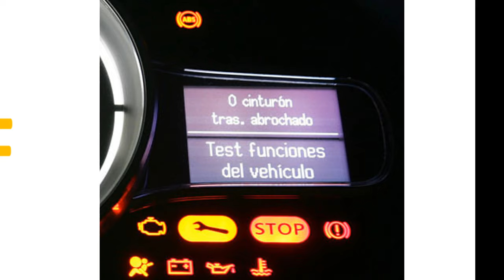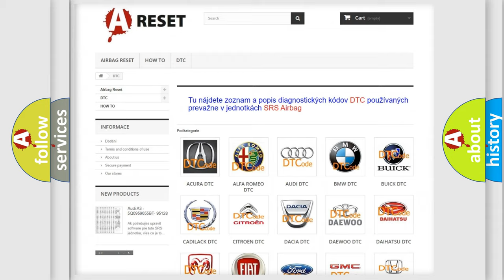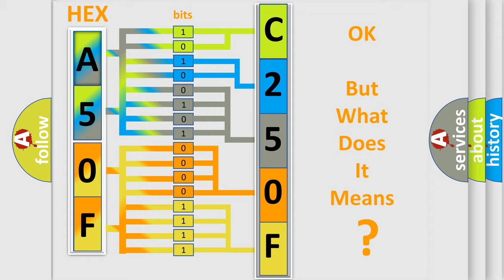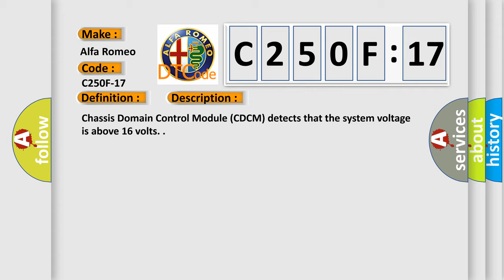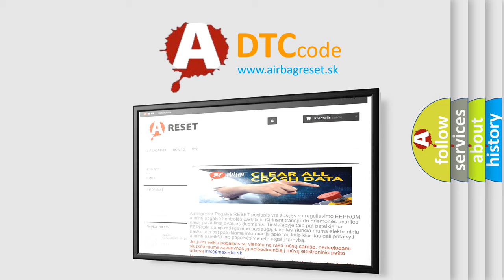DTC Alfa-Romeo C250F-17 Short Explanation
Contents:
0:21 Basic DTC analysis according to OBD2 protocol standard.
1:48 Insight into programming
2:58 A diagnostically understandable description of the Diagnostic Trouble Code
3:05 Basic error definition

Make:
Alfa Romeo
Code:
C250F-17
Definition:
Battery Voltage P - Circuit Voltage Above Threshold
Description:
Chassis Domain Control Module (CDCM) detects that the system voltage is above 16 volts.